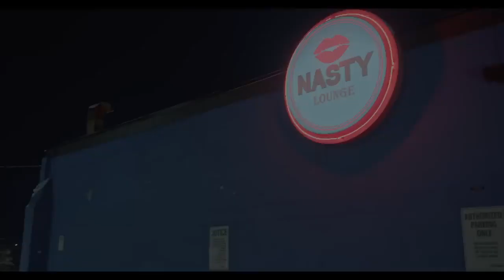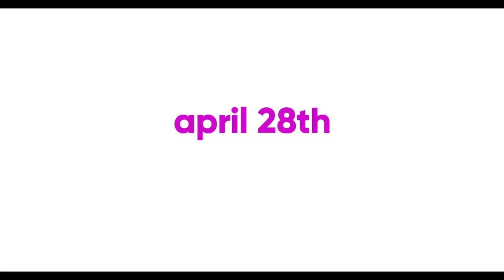THE END OF SEX | Stars Emily Hampshire, Jonas Chernick, Gray Powell | In Select Theaters April 28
The End of Sex tells the story of a married couple (Emily Hampshire and Jonas Chernick) who are feeling the pressures of parenting and adulthood. After they send their young kids to camp for the first time, they embark on a series of comic sexual adventures to reinvigorate their relationship. Stars Emily Hampshire, Jonas Chernick, Gray Powell. In select theaters on April 28.